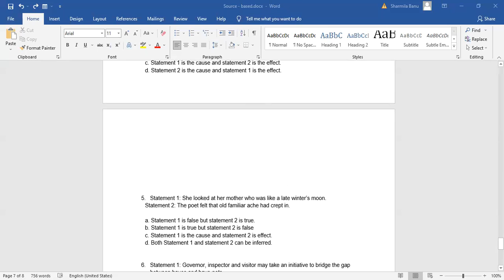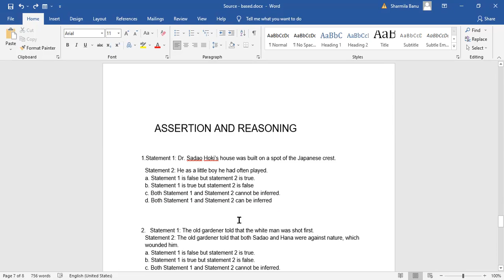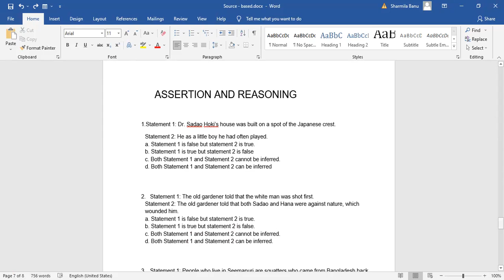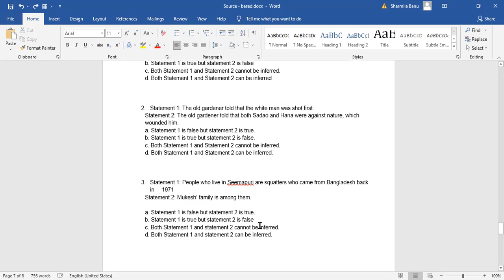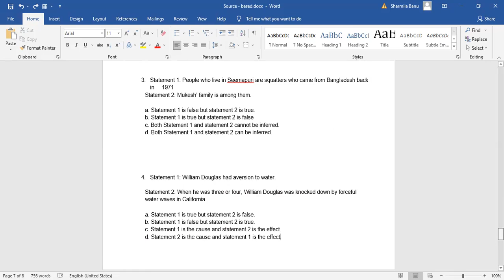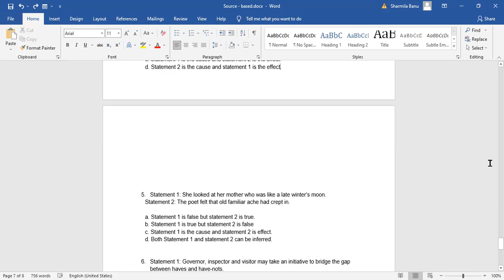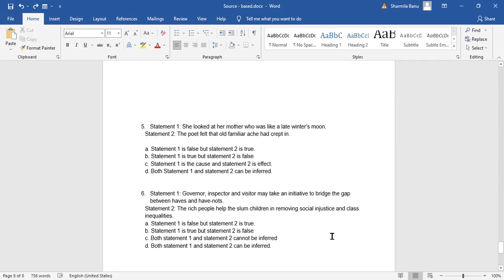ASSERTION AND REASONING